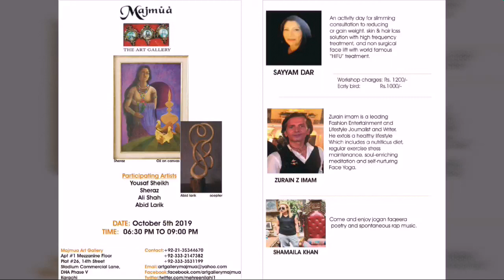Group show majmuas art gallery karachi 5th October 2019 abid larik.ali shah.sheraz.yousuf sheikh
Artist yousuf sheikh.ali shah.sheraz.abid larik.MUJMUAS art gallery karachi Mujmuas Gallery is one of the very senior gallery of Karachi.